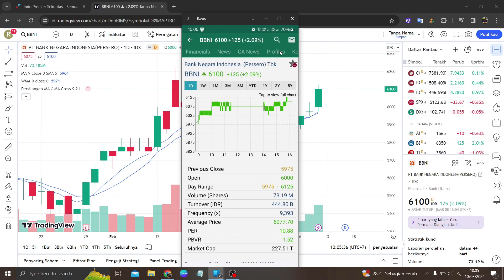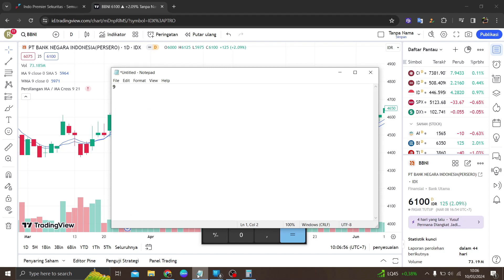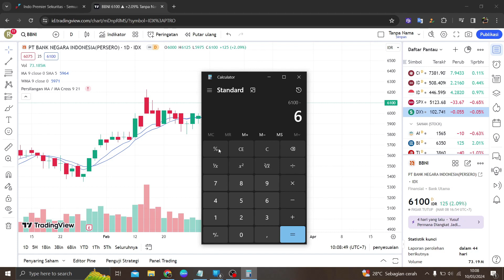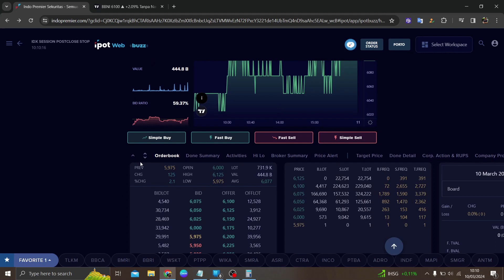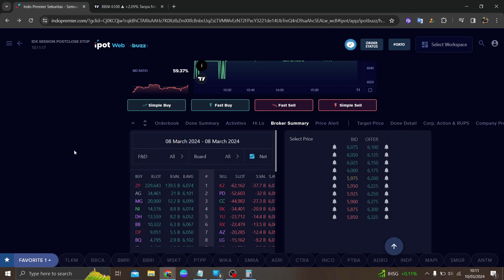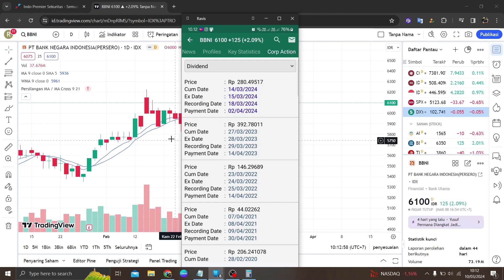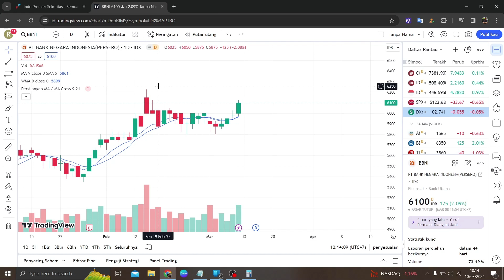Analisa Saham BBNI Bagi Dividen Ketika Sudah Cumdate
Di video kali ini saya akan membahas: Analisa Saham BBNI Bagi Dividen Ketika Sudah Cumdate